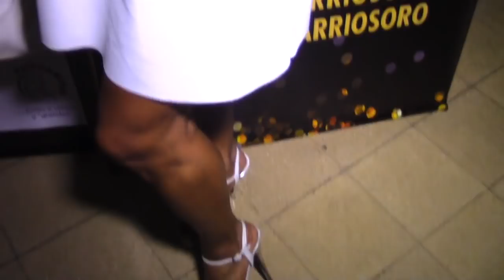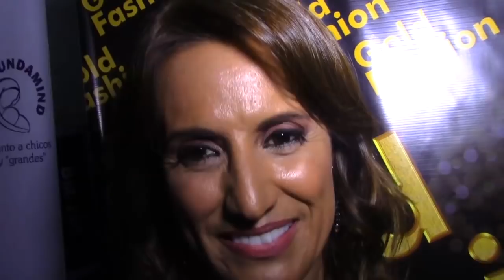"Gold Fashion" Desfile L´Art Dance a beneficio de